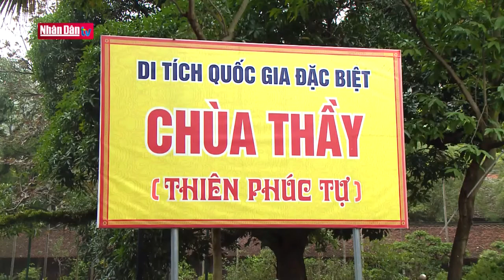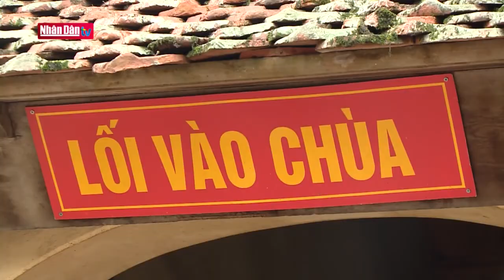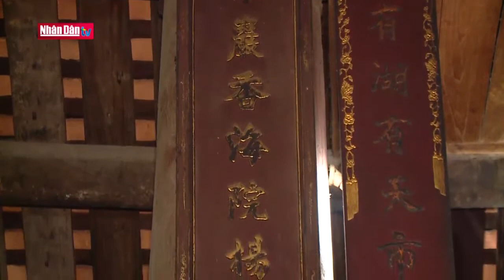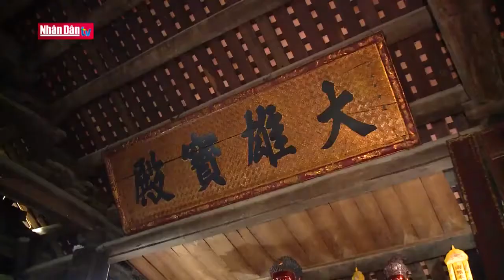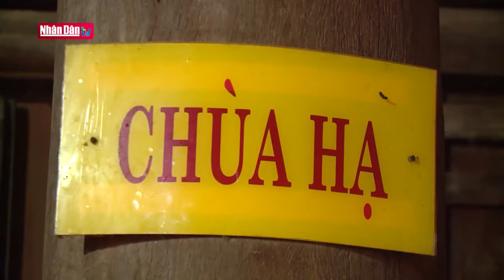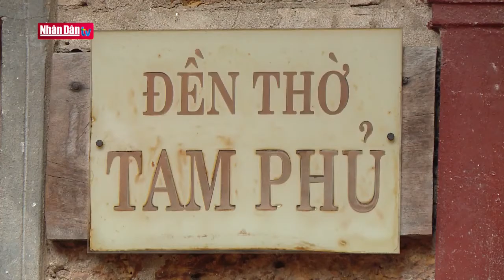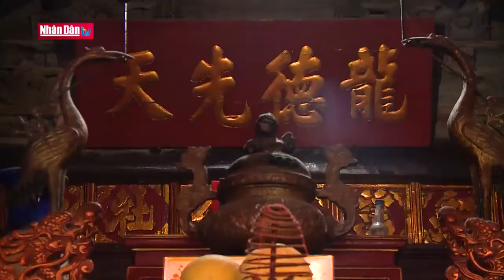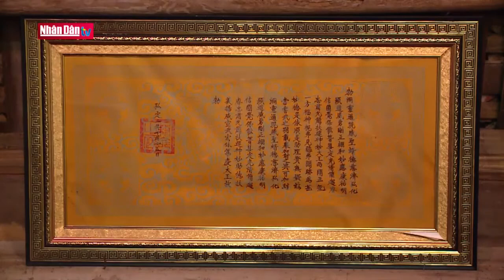Trải nghiệm du lịch tại Quốc Oai Quê Tôi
Nhắc đến huyện Quốc Oai, điều đầu tiên khiến nhiều người nhớ tới là truyền thuyết về thiền sư Từ Đạo Hạnh gắn với cụm di tích quốc gia đặc biệt chùa Thầy (xã Sài Sơn). Chùa Thầy có bố cục mặt bằng tổng thể với nhiều đơn nguyên kiến trúc hợp lại thành kiểu “nội tiền công, hậu nhất, ngoại quốc”, gồm các hạng mục như Thủy đình, cầu Nhật Tiên, Nguyệt Tiên, đền Tam Phủ, chùa Hạ, chùa Trung, chùa Thượng… Chùa Thầy cùng cụm di tích gắn liền như chùa Long Đẩu, hang Cắc Cớ, bàn cờ Tiên, chợ Trời… tạo thành một quần thể danh thắng không thể tách rời.

Với những giá trị về kiến trúc, văn hóa, lịch sử và tôn giáo, chùa Thầy được công nhận là Di tích quốc gia đặc biệt. Lễ hội chùa Thầy với niềm tin tín ngưỡng sâu sắc đã trở thành ngày hội lớn của người dân trong vùng và là điểm đến không thể thiếu trong hành trình du lịch tâm linh của du khách.

Tham quan đình cổ đẹp nhất xứ Đoài
Với địa thế phong thủy độc đáo cùng nét kiến trúc cổ tiêu biểu, đình So (làng So, xã Cộng Hòa) được mệnh danh là ngôi đình cổ đẹp nhất xứ Đoài khi đã trải qua tuổi đời hơn 350 năm. Trải qua nhiều thế kỷ, đến nay kiến trúc của đình So vẫn được giữ gìn nguyên vẹn.
Đặc sắc nhất trong các mảng chạm ở nghi môn, tòa đại đình, ống muống là đề tài tứ linh cùng hoa văn trang trí cách điệu được thể hiện theo phong cách chạm nổi; các hình tượng nghê, rồng được chạm bong tạo nên không gian đa chiều và là dấu ấn đặc trưng của đình So. Trong đình hiện còn lưu giữ 40 đạo sắc phong từ năm Hoằng Định 2 (1601) thời nhà Lê đến năm Khải Định 9 (1924) thời nhà Nguyễn cùng nhiều hoành phi, câu đối cổ. Hội đình được tổ chức từ mùng 8 – 10/2 âm lịch hàng năm để tưởng nhớ công ơn của các vị Thành hoàng.

TH Nhân Dân

Đây là video được đăng tải trên kênh của Page Quốc Oai Quê Tôi trên Facebook.
Chúng tôi hi vọng rằng các bạn sẽ luôn ủng hộ chúng tôi.